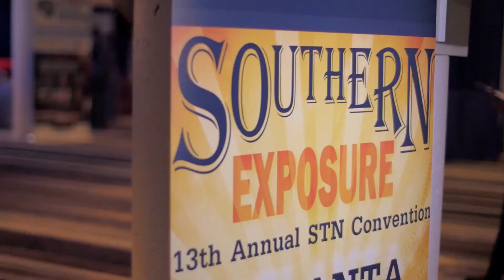STN Convention Recap 2016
This is West Ranch High School's entry for the STN Convention Recap 2016. The prompt was "Expectations" along with "Southern Exposure" and "Tell The Story"
Written, shot, edited by Skyler Brigmann and Connor Williams